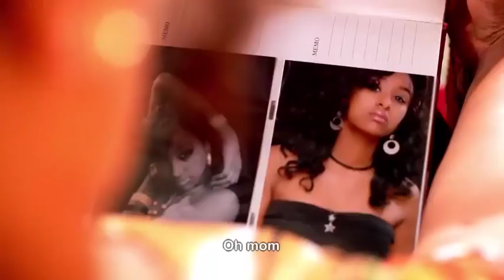Ethiopia -- A Mekdes Bekele (Makeda) film: Yenés Adam / የኔስ አዳም [Trailer]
Ethiopia
Amharic film trailer
Yenés Adam / የኔስ አዳም
Director: Mekdes Bekele (Makeda)
Mebreq Film Production
Starring: Solomon Bogale, Mahder Assefa, Zinahbezu Tsegaye, Lulé Ashagari, Aziza Ahmed, Nega Mandefro